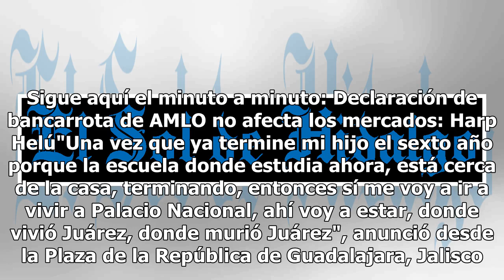No inmediatamente, pero sí viviré en Palacio Nacional como Juárez: AMLO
Jalisco.- El presidente electo Andrés Manuel López Obrador vivirá en Palacio Nacional los próximos seis años de gobierno como Benito Juárez. No se va a mudar de inmediato, porque su hijo menor Jesús Ernesto estudia el último año de primaria en una escuela cercana a su residencia actual. El tabasqueñ...